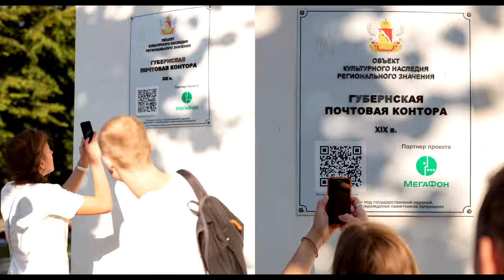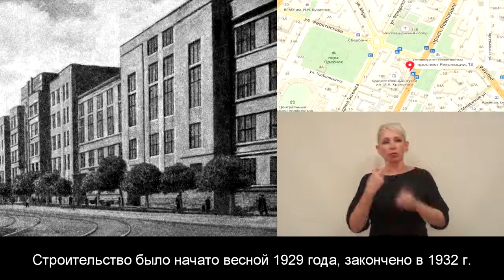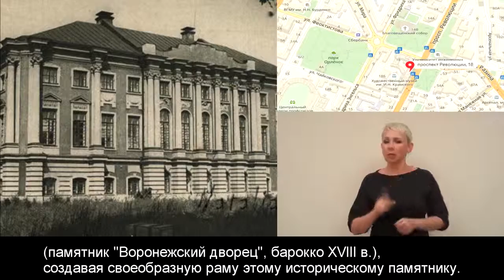Воронежская область – Воронеж – город для всех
Конкурс презентационных видеороликов регионов России в рамках Международного Форума-Выставки по Туризму ОТДЫХ 2018

Цель Конкурса: продвижение имиджа территорий. Активная деятельность по формированию и продвижению имиджа территорий даже самой развитой страны помогает не только привлечь дополнительные материальные ресурсы, но и обеспечить планомерный и продолжительный рост положительной репутации государства.

Требования к видеороликам:
Формат видеороликов avi, mp4, wmv
Продолжительность не менее 2-х минут
Конкурсные видеоролики выкладываются на любой доступный видеохостинг (Youtube, Rutube и т.д.) или облачное хранилище.

ВНИМАНИЕ! Все видео размещены с разрешения правообладателя.